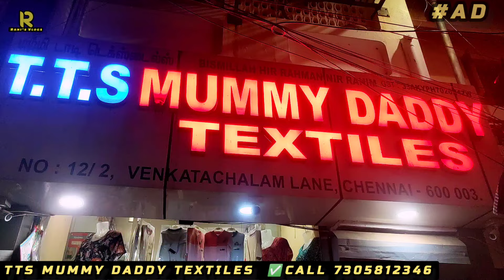இந்த விலைக்கு வாங்கவே முடியாது | Wholesale Innerwear Market Chennai | TTS Mummy Daddy Textiles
SHOP DETAILS:
TTS Mummy Daddy Textiles
No 12,/12 Venkadachalam Lane,
(T.Mangaram back side),
Chennai - 600003
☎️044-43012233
GSTIN -  33AKYPH7026H1ZW